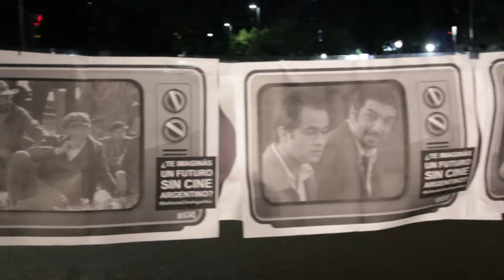SPOT CORTO PANTALLAZO TVU